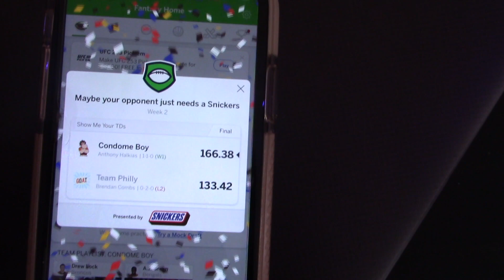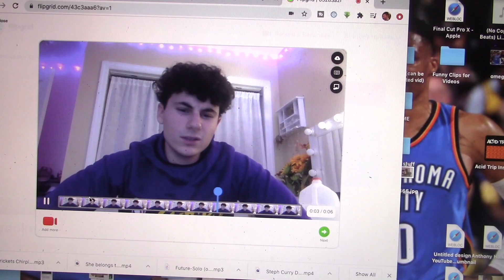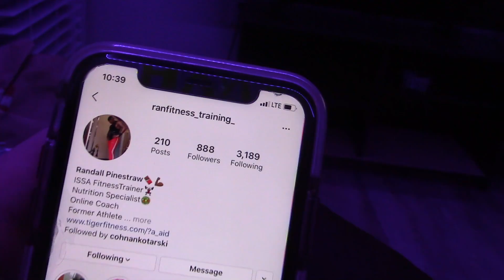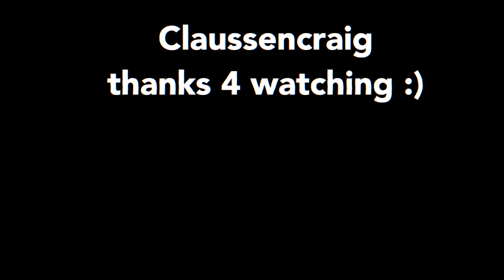MY CAMER MAN IS STEALING MY CHANNEL.... **WATCH AT UR OWN RISK! GROSS** | HALK VLOGS #55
MY CAMER MAN IS KILLING ME & TAKING OVER MY CHANNELL!??!?!?! WARNING - WATCH AT UR OWN RISK!!! DISTURBING!

HALK VLOGS EPISODE 55 features HALK and his camera man! The best camera man on youtube! My camera man is the best camera man alive, but I asked him a difficult would you rather and he chose a very disturbing, disgusting and cruel answer. this is A JOKE! this video I expose my secret camera man. in this video, my camera man I explain why my camera man no longer works for me... faze rug edition! in this video, my camera man
gets fired but then I buy him a car faze RUG! I HAD TO KICK MY CAMERA MAN OUT!!! EXPOSED!!! FAZE RUG KICKS HIS CAMERA MAN OUT!!! my camera mans fat loss journey!!